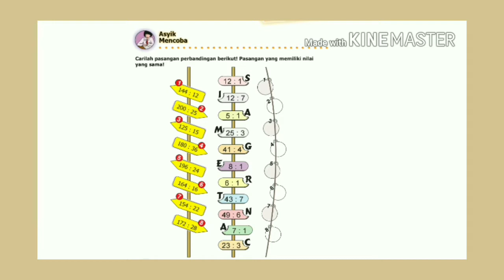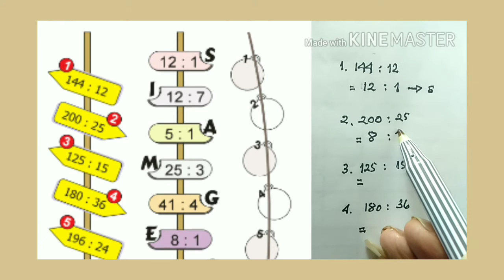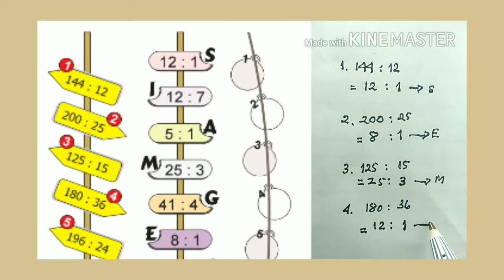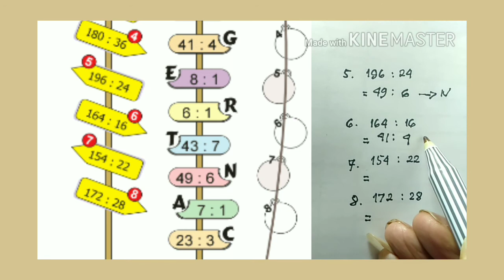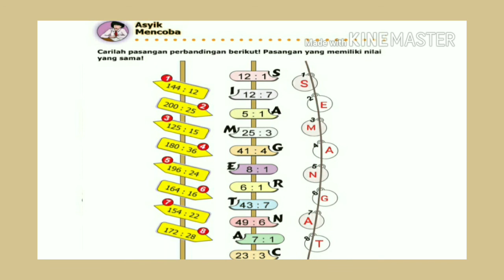Kunci jawaban Matematika kelas 5 SD halaman 103|asyik mencoba | perbandingan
Membahas kunci jawaban matematika kelas 5 SD halaman 103, asyik mencoba buku senang' belajar matematika kelas 5 SD/MI tentang perbandingan